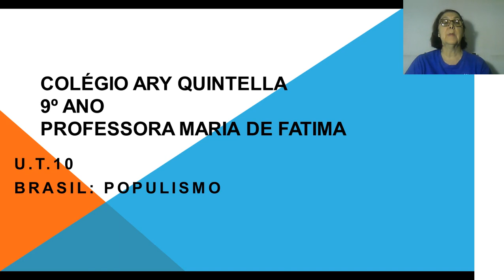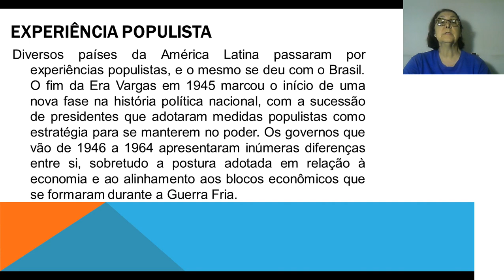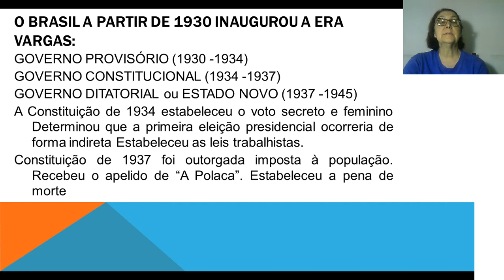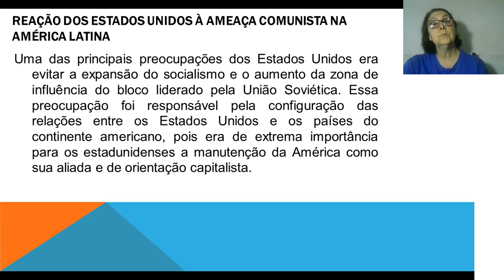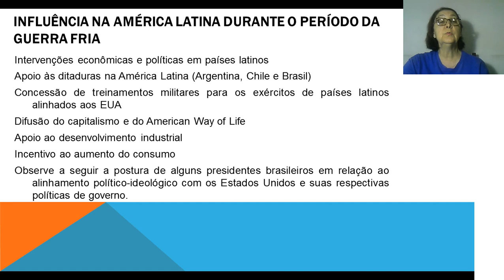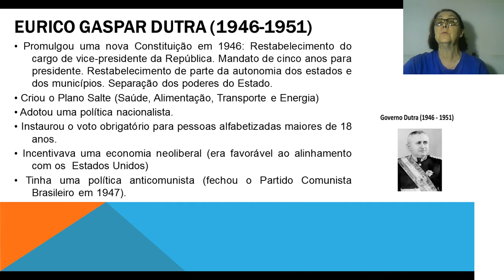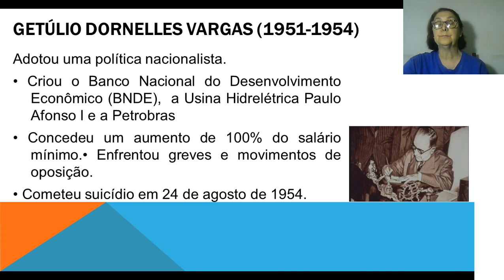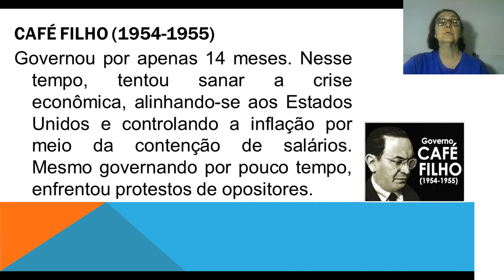Professora Maria de Fátima História Aula 18 902